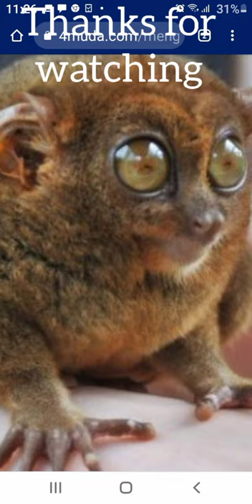Short Communication on Tarsier Behavior. Five facts and Sound+Scent Marking Communication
Tarsius. Tarsier. Hanifa Marisa.
Googles images.